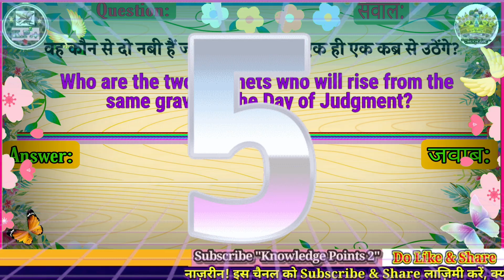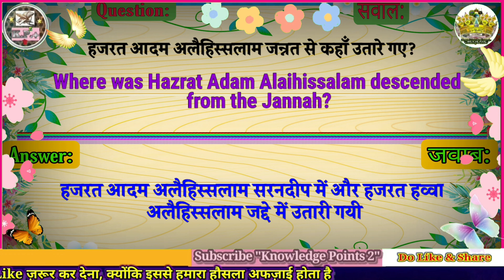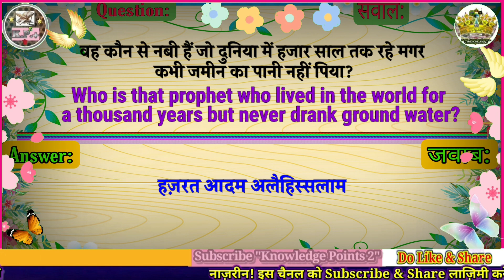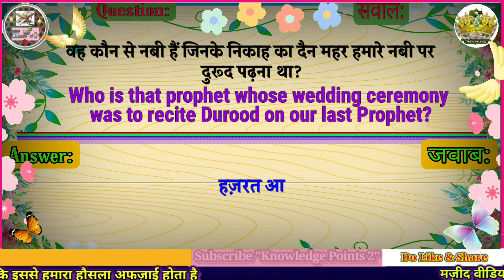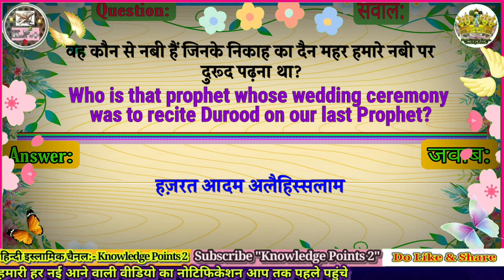Islamic Questions and Answers | Episode 31 | Islamic paheliyan | वो कयामत के दिन एक कब्र से उठेंगे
Assalamualaikum...

Nazreen Ikram, Is video me maine ...
Islamic Questions and Answers
Episode 31
Islamic paheliyan
वो कयामत के दिन एक कब्र से उठेंगे
.ke bare me raushni dali hai.